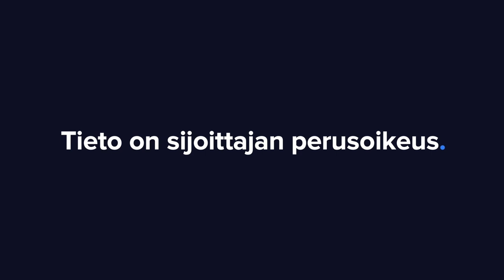Solteq Q2’22: Prioriteetit ongelmiin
Solteq julkaisi toisen kvartaalin tuloksen. Toimitusjohtaja Aarne Aktan kommentoi yhtiön lyhyen aikavälin ongelmia ja tulevaisuutta analyytikko Joni Grönqvistin haastattelemana.

-Aiheet-
00:00 Aloitus
00:15 Uusi toimitusjohtaja esittäytyy
01:22 Solteq hallituksesta käsin
03:28 Toinen kvartaali
05:23 Solteqin haasteet
06:56 Osaajien tarve tulevaisuudessa
08:34 Ohjeistus
10:13 Solteqin tulevaisuus uuden toimitusjohtajan silmin